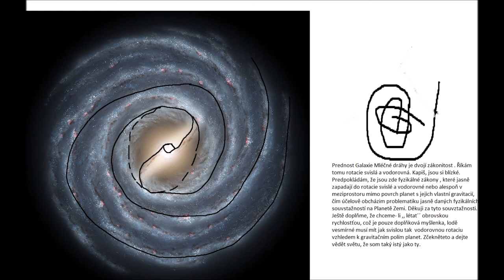Rap Check Stream Cz Felix Zoko - III - Pojď do mojí třídy - Predator lab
"KNOCK" FREE FOR PROFIT BOOM BAP TYPE BEAT 2021 PROD COMMA DEE
Starý bedny, co hučej,
můj majk na kterym houby pučej
lidi, co ti to nepůjčej
blbosti jako bejt zloděj
ej ej letim skrz ejkej nejvejš
predator lab, predator lab
mám loď , říkáte tomu ufo,
když příjdu na majk, tak si tričko shoĎ
chci vidět tvůj flop
do tý vody a pořádně s ní zatoč
točky protoč, vytoč si love
zas mě jednou vytoč a skočim po tobě
a nebo les, vyzvi si mě,
v hospodě buĎ normál, ale jinak  klidně orál
orá hodina volá
já klidně zavolám na vola , radši toho vola než Boha
reaguju na to co je potřeba
big brother sen, furt se mi nejde omlouvat

a já chodim po městě
cestuju tady ve dvoře
můj lokální výskyt je cígo sem ti poskyt
labyrint lží vidim skrz na čistotu a mám tři
tři dva jedna  pokoj je můj free
ale predator lab , když začnu snít
když začnu o trochu víc být
kvalitní mc, co se jen doma nudí
tak lidi se mnou chtěj mluvit
řekněte mi o čem, když je všechno jasný
mě do hlavy mluví a je slyšim
náckové , kanibalové, tak likvidujem tiky dylin
si bydlim ve čvrtym patře a jedu riddim
a čtu realitu , vidim do přícin
tvůj atomovej obal rozvířim
pak diverzitou jak divočinou mizim,
já vim, že sem pim pin , Blue kingpin
a na tvý dežaví já seru jak ring ding ding
i like to move it
prcám tě a ty řveš you win

já vim, neřešim jen to co vidim, ale to co cejtim
je pro mě víc než tě řídit
je pro mě víc než tě třídit
asi pojď do mojí třídy

pojď do mojí třídy

sem v tý nejlepší škole vole III